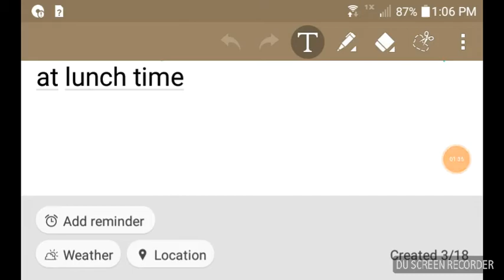Life of Bendy episode 14 rolling boy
Sorry for the long time I never had any chance to make a new episodes and the name of the episode is a reference to the song Rolling Girl by HATSUNE MIKU